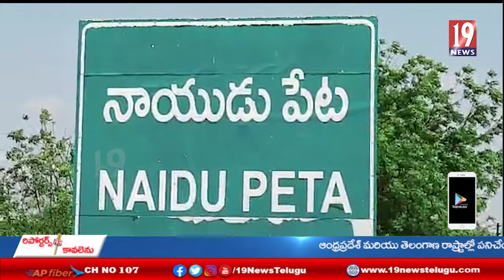ప్లాన్ ప్రకారం గా కావాలనే చంద్రబాబునాయుడు రాద్ధాంతం చేసి నీచ రాజకీయం చేస్తున్నారు -ఎమ్మెల్యే